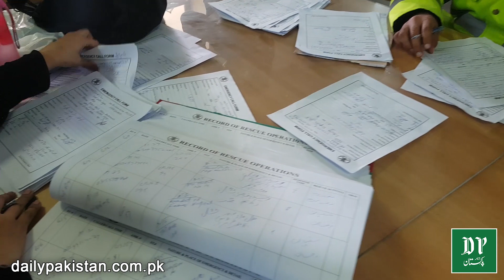Rescue 1122 pr call kr k Log biryani rishtay aur pizza mangtay hain, call recordings manzer e aam pr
ریسکیو 1122 پر کال کرکے پاکستانی بریانی کی ریسیپی، رشتے اور پیزا مانگتے ہیں، پہلی دفعہ کال ریکارڈنگز منظر عام پر